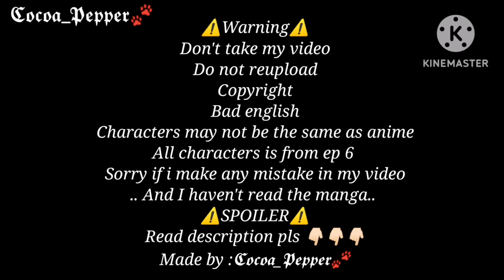⭐🌠oshi no ko friends reacts to aqua and ruby (ANGST) ⭐🌠1/1 //read description //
I apologize if my video has a mistake. Actually I had a fever and I made this video with a forced because I wanted to update this video yesterday but I had a hot fever so today I forced myself to prepare this video.

And actually I still haven't watched this anime and haven't read manga

I'll give you video credits tomorrow if I'm healthy...

See you on Monday for demon slayer part 8

Bye💕🐾